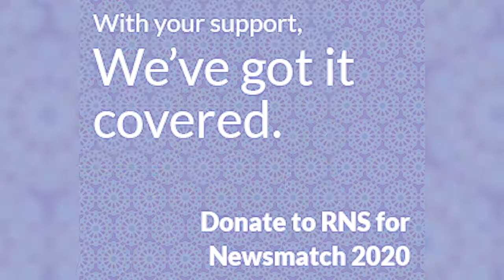Thank you for your support of Religion News Service!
Please consider supporting RNF and RNS

Religion News Service (RNS) is an independent, nonprofit and award-winning source of global news on religion, spirituality, culture and ethics, reported by a staff of professional journalists. Founded in 1934, RNS seeks to inform readers with objective reporting and insightful commentary, and is relied upon by secular and faith-based news organizations in a number of countries.